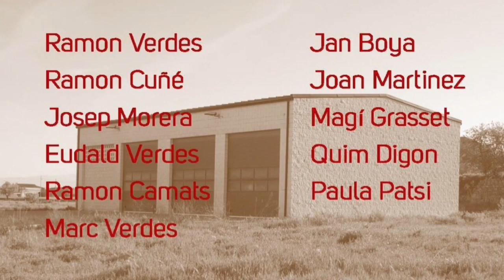Comunicat d'alcaldia. 5 de setembre de 2020.